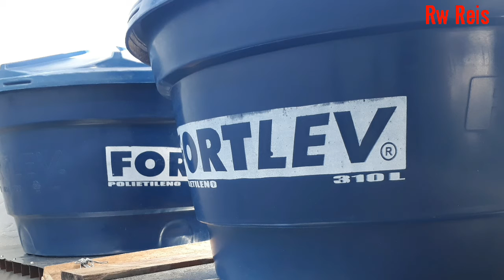Compra de caixa d'água 😂😂😂